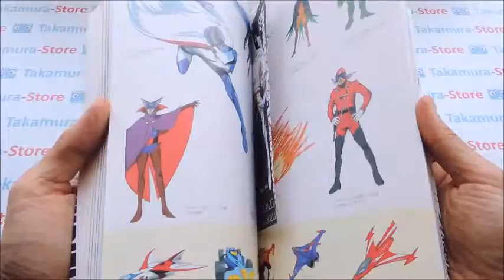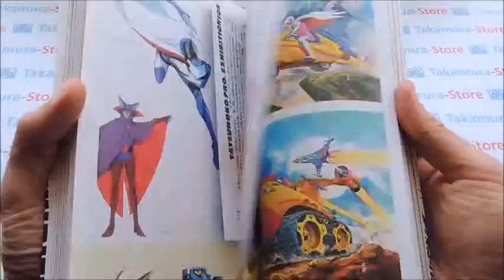Tatsunoko Pro Exibition Artbook